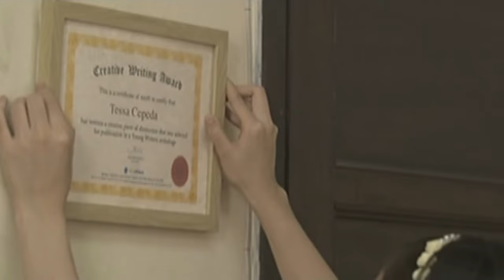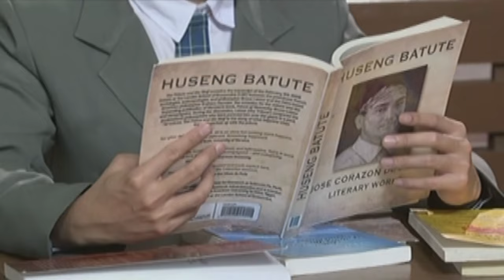Full Episode 61 | Oh My G!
Lucy and Santi fight about the former's costly expenses in the past after Lucy's credit card was rejected in a grocery store. As their financial problem worsens, Lucy asks her husband to accept more cases and let her find a job, but Santi refuses to listen to her suggestions. Meanwhile, Sophie's search for her secret admirer leads her to Harry. However, as Harry denies it, something happens that made Sophie think that Gabby is her admirer.